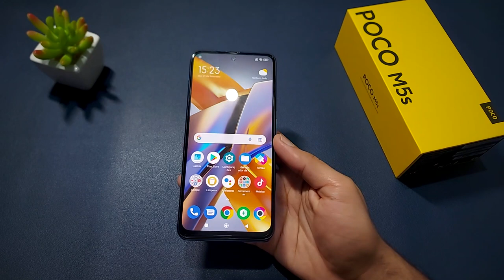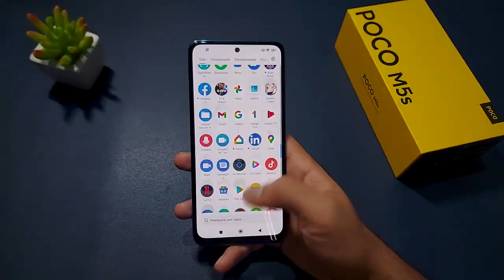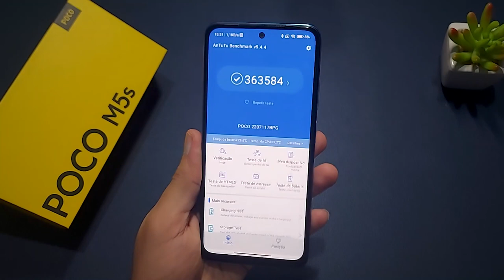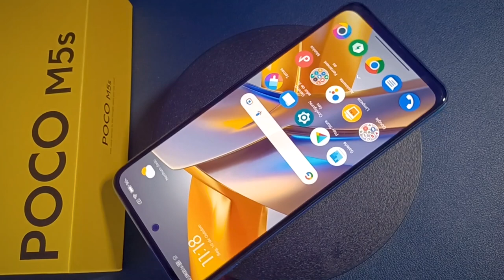Minha Opinião do POCO M5s Após 5 Meses de Uso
✔️✔️ Adquira em até 10x sem juros ⬇️⬇️

💖Poco M5s (128 GB / 6GB)➽
💖Poco M5s (256 GB / 8GB)➽